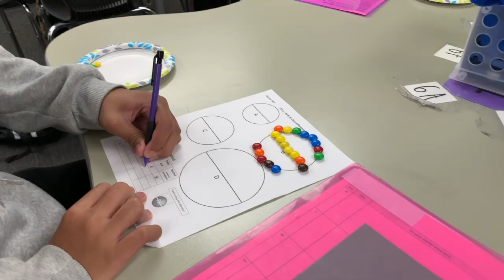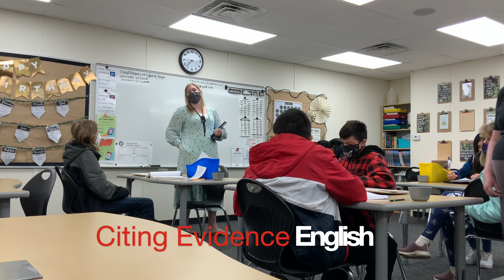MM 186 Weekly Whip Around